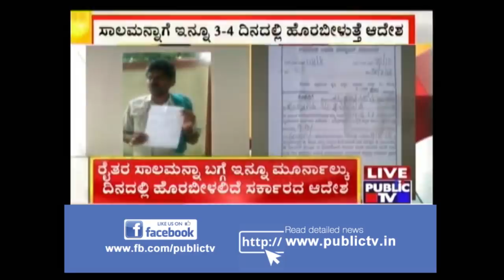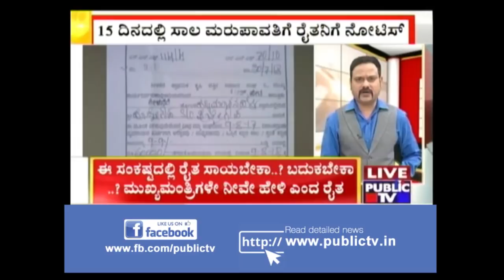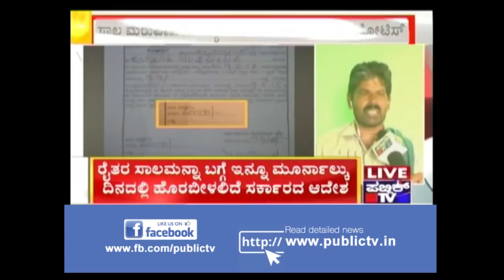Farmer Expresses Ire Against CM Kumaraswamy Over Farm Loan Waiver | Honne Gowda Speaks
Honne Gowda, a farmer of Mandya district has expressed ire against CMKumaraswamy over farm loan waiver issue. Farmer expressed anger against Kumaraswamy after receiving notice of loan repayment.